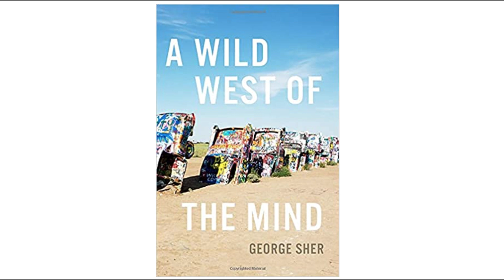Дикий Запад ума. Научный семинар Центра исследования сознания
Докладчики Евгений Логинов и Влада Волкова